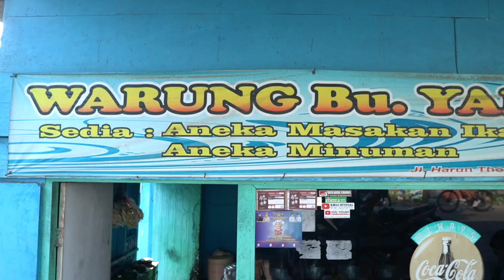SEGER POLL.! ASEM-ASEM MANYUNG BERTELUR JADI REBUTAN warung buk yah 99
warung buk yah 99 special ikan manyung,patin bertelur yang jd rebutan...
menu-menunya
asem-asem Sembilang
asem-asem patin
asem-asem manyung
kotok'an pari
rawon dll..

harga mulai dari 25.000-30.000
buka dari jam 05:00-habis
hari Sabtu libur..

alamat jl.harun Tohir no 99
Warung Bu Yah 99

demikian video ini di buat untuk membantu memberikan referensi kuliner anda dan membantu UMKM
semoga anda sehat2 selalu dan banyak Rizki